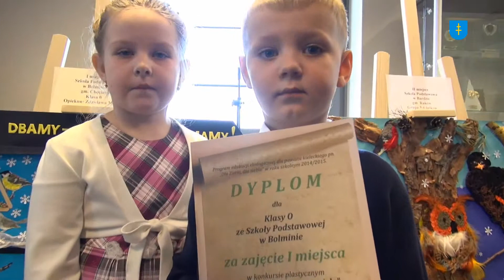Nasi skrzydlaci przyjaciele